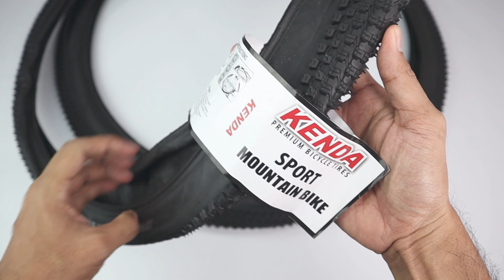Ban Sepeda KENDA Sport Mountain Bike 26 x 2.10 Wire Bead DTC | Small Block Eight Sport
Ban Sepeda KENDA Sport Mountain Bike  26 x 2.10 Wire Bead DTC
Small Block Eight Sport